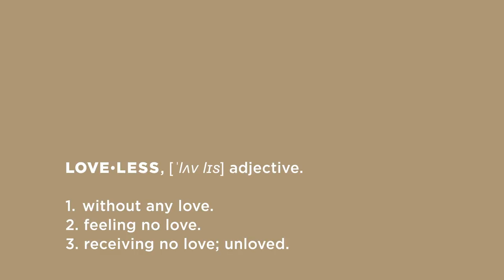Loveless Collection 2016/2017 Teaser | Mandala Clothing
Streetwear made in Berlin!!